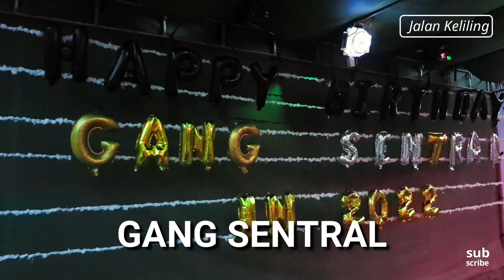Jalan Keliling 2022 | Namosain Part 10 - Anak Muda Yang Memasak | Kota Kupang NTT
Selamat Tahun Baru untuk semua yang sudah menonton dan menyukai channel @Steward Riwudjami ini. Perjalanan kita masih di Kelurahan Namosain. Di RT 011 RW 04 masih terjaga Toleransi Antar Agama yang erat.